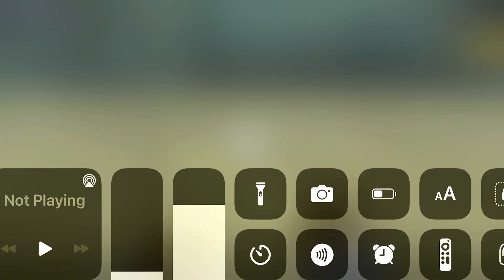My record in bhop pro desert 41.337 seconds (15th)